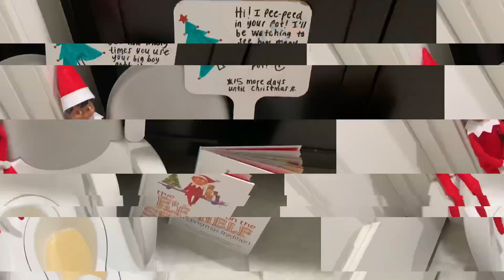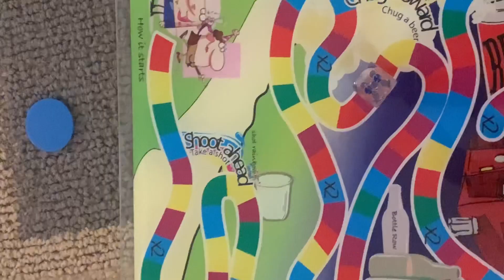Vlogmas Day 10🎄|Shopping🛍 |Making Gift Bags| BFF Christmas Gift Exchange| Toilet Training w/ Elfie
Vlogmas day 10 went like this! I had such a great time preparing for the Christmas Gift Exchange w/ my BFFs 🤍